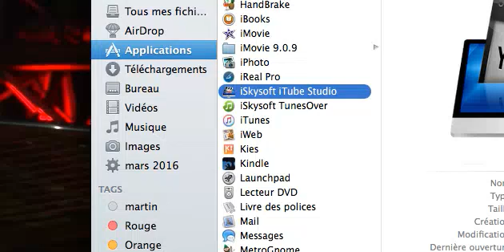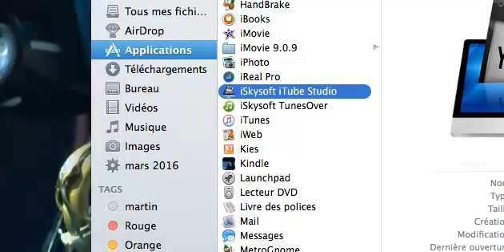Vincent Bourgeyx trio featuring Rick Margitza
Rick Margitza : Tenor Sax
Vincent Bourgeyx : Piano
Viktor Nyberg : Bass
Donald Kontomanou : Drums